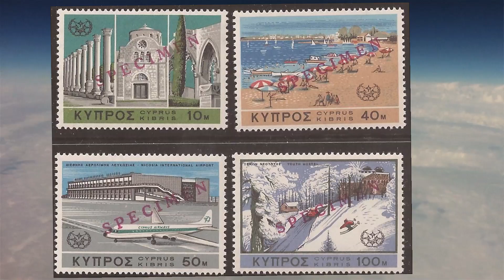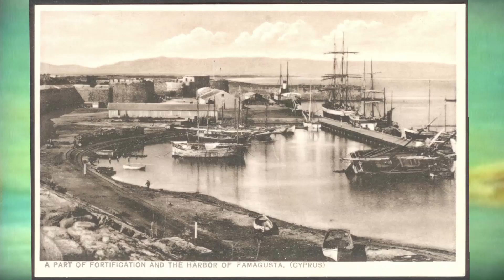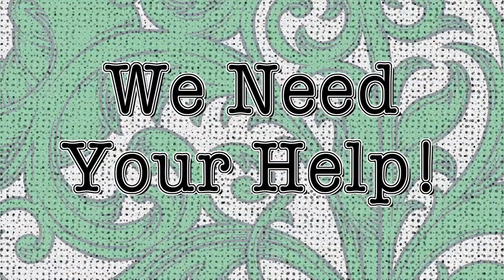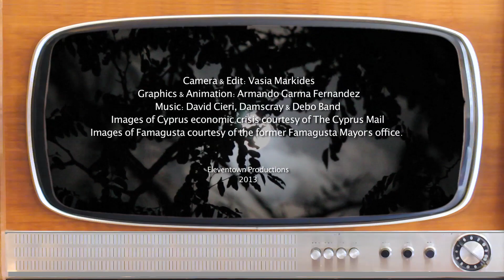The Famagusta Ecocity Project -- A Documentary (KICKSTARTER VIDEO)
A documentary film about an effort in Cyprus to turn an occupied ghost city and its surrounding region into Europe's model ecocity.